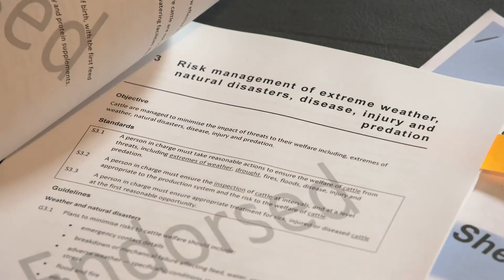LPA requirement 7- animal welfare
Watch this video to understand how to meet the animal welfare requirements of LPA to ensure that livestock are cared for humanely and ethically.